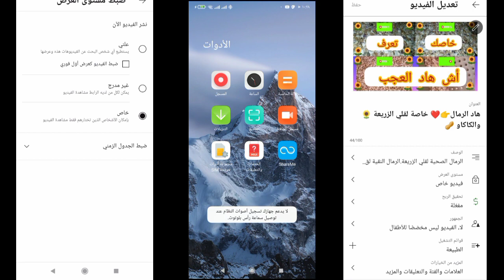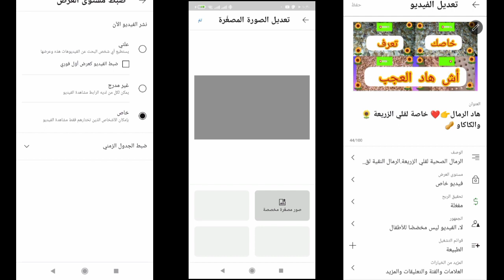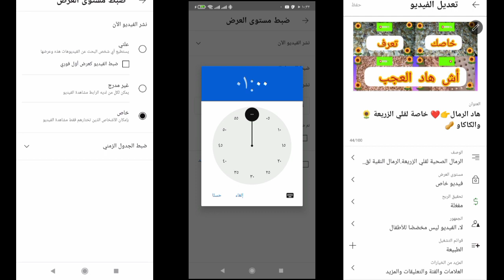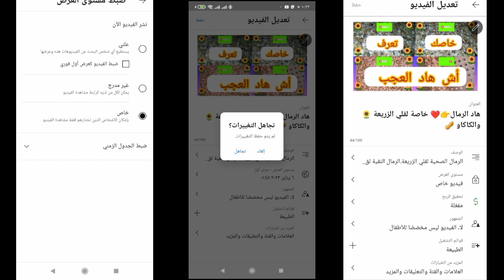ميزة العرض الأول والنتيجة قلة المشاهدات وما هوا البديل🤔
ميزة العرض الأول في اليوتيوب هي ميزة ممتازة جداً من خلالها تستطيع عرض الفيديو في أي وقت وأي تاريخ تريد حتى يطهر للمتابعين متل البت المباشر وشرحنا قبل دلك كيف نستخدم ميزة العرض الأول في القناة وتبقى الدردشه متاحه حتى تستطيع اتناء البت العرض الأول التحدت مع المتابعين ولاكن في الآونة الأخيرة هناك اخطاء يرتكبها بعض الناس في ميزة العرض الأول